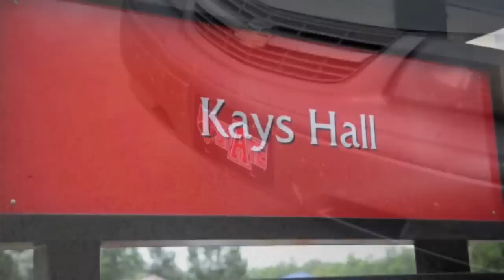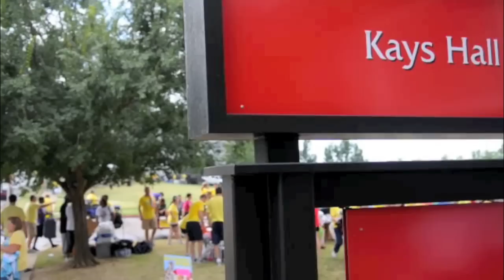License to Howl and Move-In Day @ Arkansas State University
ASU Herald Photo Editor Abdullah Raslan documents Operation Move-In Day and License to Howl at Arkansas State University.

On Saturday August 21 2010 ASU hosted the License to Howl event as a welcome back to the students after the summer break. Howl lent a paw and helped replace car's license plates with designed ASU plates.
Operation Move-in was also part of Saturdays event. Various organizations and family members came down to help freshmen students to move-in the dorms.